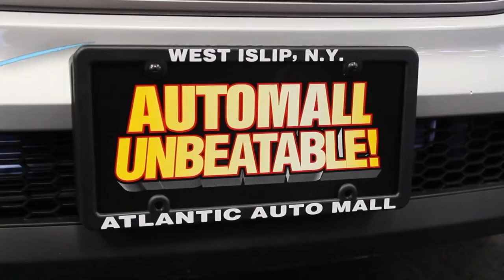Tatiana Angel Coronada como Miss Latina Long Island 2015-2016